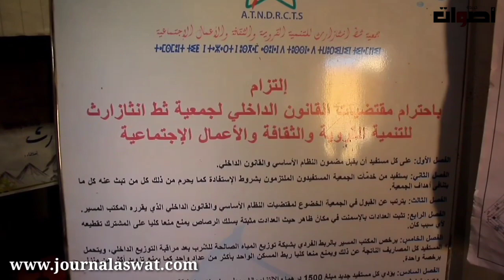رسالة قوية لرئيس جماعة تازوطة بإقليم صفرو وأسرار يكشف عنها رئيس الجمعية